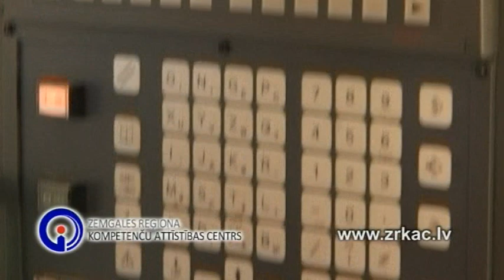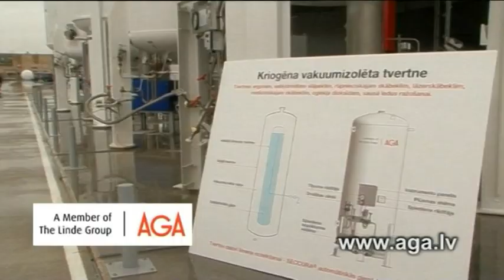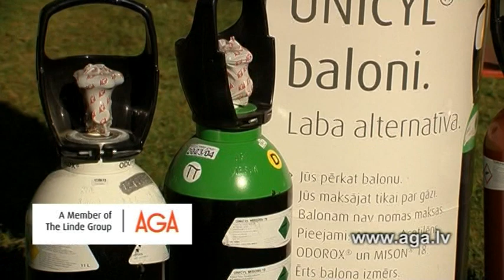Jelgavas Tehnikums-Metāla svētki 2013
Metāla svētki 2013